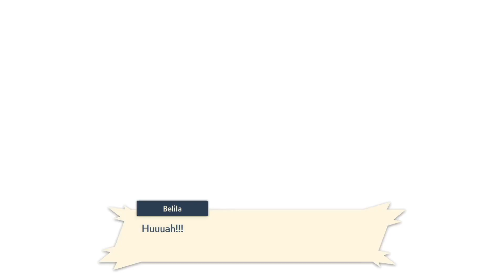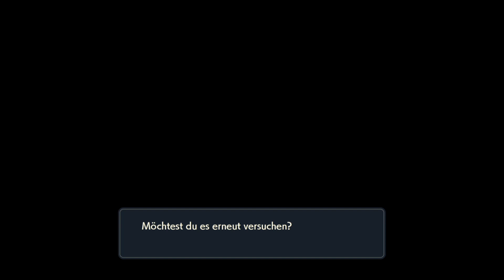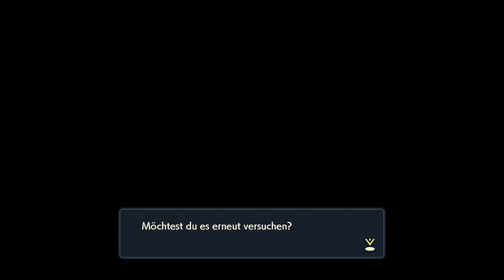Pokémon-Legenden: Arceus #147 - Nebenmission 109 "Evolis Solokämpferpfad"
Pokémon-Legenden: Arceus - German Gameplay, Let's Play by Xarks

Wir erkunden in Pokémon-Legenden eine riesige, ungezähmte Wildnis, in der neue Entdeckungen auf uns warten. Unser Abenteuer führt uns durch die majestätischen Weiten der Hisui-Region.
Wir schließen uns der Galaktik-Expedition an, die nach Hisui gereist sind, um diese geheimnisvolle Region zu erforschen. Ein seltsames Phänomen, von dem bestimmte Pokémon betroffen sind, ist hier im Gange. Ist das rätselhafte Arceus der Schlüssel zur Lösung? Werden wir es schaffen alle Poémon zu treffen und den ersten Pokédex der Region zu vervollständigen?
Seht selbst und schließt euch unserer Reise an. Ich freue mich auf euch :-)